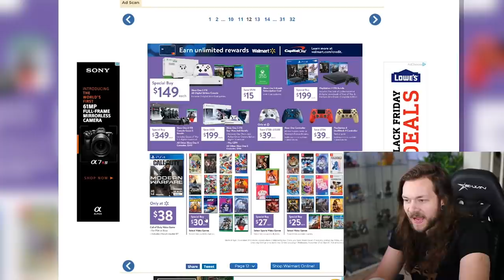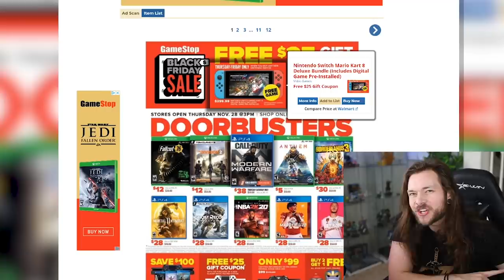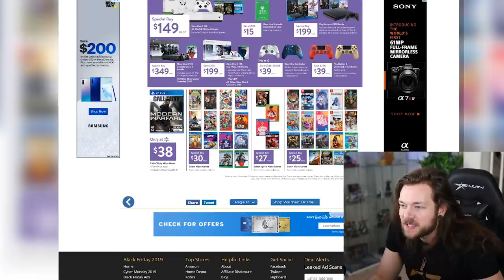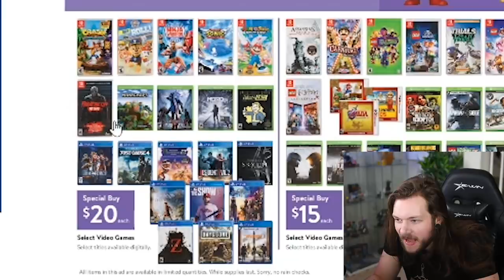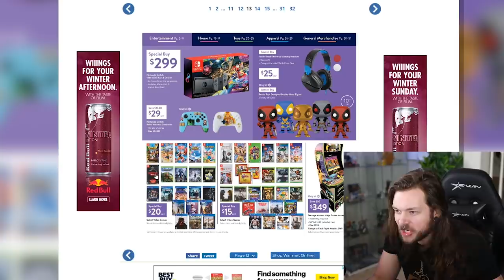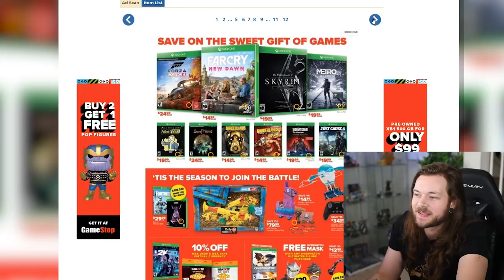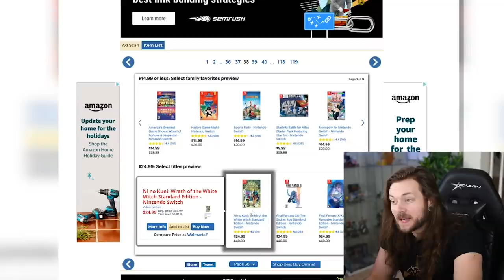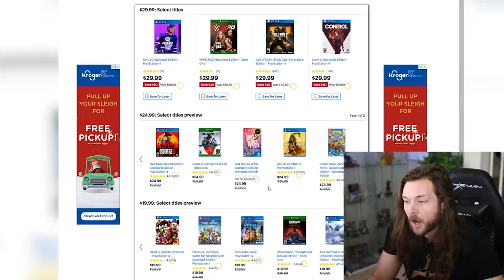The BEST & CHEAPEST Nintendo Switch Games this Black Friday 2019!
Black Friday 2019 for Nintendo Switch games? Best Buy, Target, Walmart, and valid Nintendo Black Friday 2019 deals!

(I HIGHLY RECOMMEND IT!) Code - Beatemups10